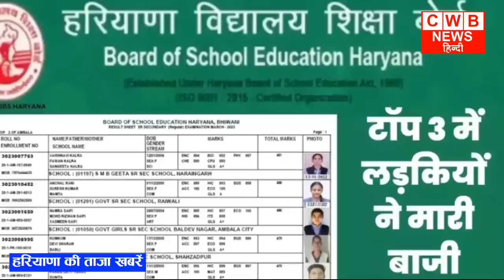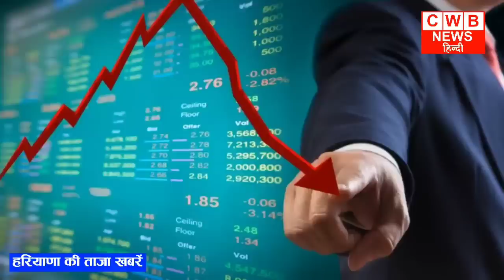16 May 2023 Haryana News | Nonstop News | Haryana Breaking news | cwb news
आज की ताज़ा मुख्य खबरें ,Haryana, देश व दुनिया की बड़ी ख़बरें, किसान खेती-बाड़ी , खेल-जगत, गैजेट, ज्ञान-विज्ञान से

India और China के बीच जारी तनातनी के बीच USA का बड़ा बयान

Free Cylender लेने के लिए अंतिम मौका

Aaj दिनांक 16May 2023 सुबह सवेरे Morning News, Hindi Haryana News, corona वायरस news , cwb_news 16_may_2023, Gold_Silver latest price, Petrol Disel Rate
income tax , Weather News Today
Indian Oil Corporation | business - News in Hindi - hindinews, समाचार,
Haryana_Local_News, प्रमुख समाचार
May मई News samachar

Nonstop_News || Fatafat khabren || today news || आज की ताजा ख़बरें || aaj ki news || din bhar ki news || News Headlines || 16 May || govnews

Smartphone  overview
हिंदी 16_May_2023 | Today_Breaking_News | मुख्य_समाचार | Today_News_headlines | 16_May_2023 modi video watch मौसम विभाग weather weather in today and tomorrow 16 May 2023
Nonstop News|16 May 2023 आज की ताजा ख़बरें||News Headlines|mausam vibhag aaj weather,sbi,lic,mp  Breaking News ! Today 16_may_2023 के मुख्य समाचार बड़ी खबरें, PM Modi, Bank, Hindi news, SBI, Wehdar Hindi news, big news of the day news bulletin, 16_May 2023: Live watch today breaking news video here. Today Breaking News ! aaj ki taja khabar 16_मई_2023 के मुख्य समाचार बड़ी खबरें, PM Modi, SBI news, Bank | News aaj ki taza khabar today breaking news,cwb news news,modi speech today, latest, breaking news

16 MAY 2023 TODAY BREAKING NEWS CWB NEWS

Today Breaking News ! आज 16 may 2023 के मुख्य समाचार बड़ी खबरें, PM Modi,PF, Bank, ATM, CAB

Tuesday 16, May 2023 news
Today_Breaking_News ! आज 16 मई 2023 के मुख्य समाचार बड़ी खबरें, PM Modi ,PF,
16 May 2023 today breaking news new rules
Today Breaking News ! आज 16मई 2023 के मुख्य समाचार बड़ी खबरें, PM Modi,PF, Bank, SBI ATM,CAB
16 May 2023 cwb news
Today Breaking News ! आज 16 May 2023 के मुख्य समाचार बड़ी खबरें, सूर्यग्रहण PM Modi,Bank, SBI,CAB,RAILWAY NEWS, HDFC BANK, CANBANK NEWS
Today Breaking News ! आज 16 मई 2023के मुख्य समाचार बड़ी खबरें PM Modi, SBI, weather, Bank,
Nonstop News | आज की ताजा ख़बरें | News Headlines | 16 May 2023 | Fatafat khabren || today news
[WEATHER NEWS Today 16may, 2023 का मौसम पूर्वानुमान